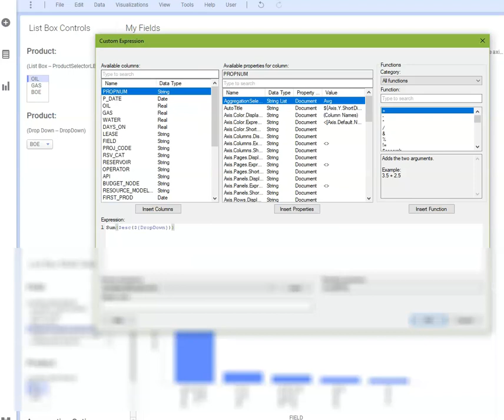Working with Spotfire's $esc Function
This 47 second video explains what Spotfire's $esc function is used for.  This is part of a blog post that can be found